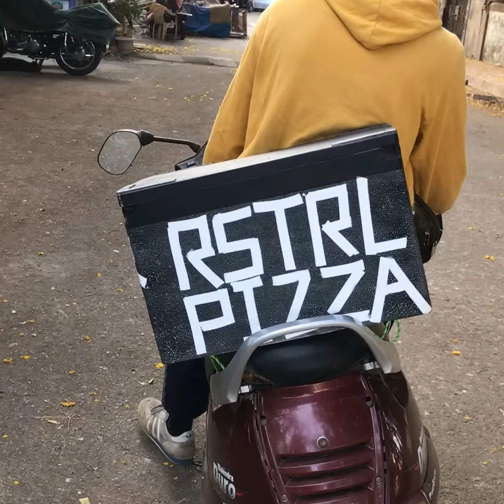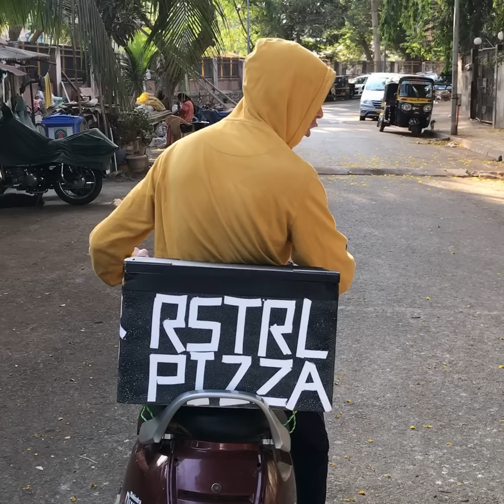Stop him if you can | 2 Foreigners In Bollywood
A pizza delivery boy is out in traffic riding his scooty on his way to the next customer. While trying to live up to the company’s reputation as ’India’s fastest delivery’ he meets a few obstacles on the road. But this delivery boy is determined to fulfill the company’s promises and truly stops for nobody…